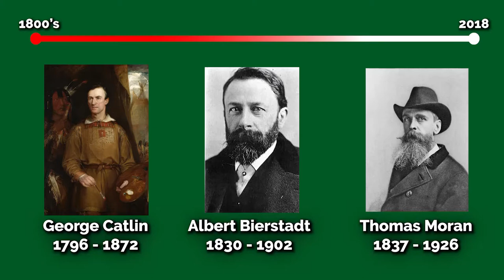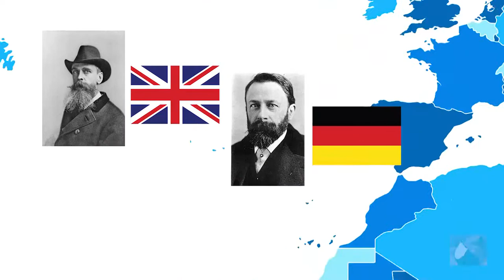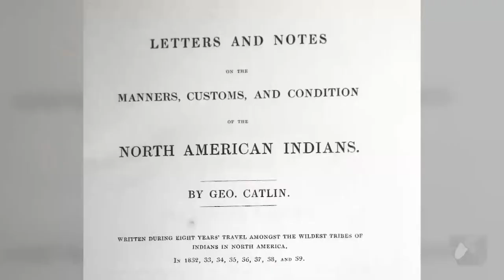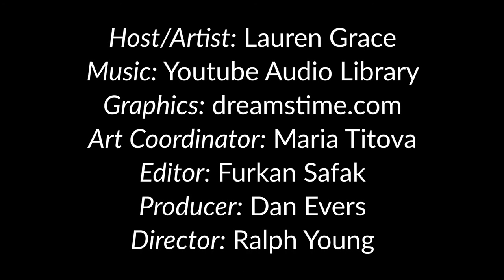National parks Story | Principles of Excellence #5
Over one-hundred fifty year ago, the great western landscape artists George Catlin, Albert Bierstadt, and Thomas Moran took extraordinary risks to create breathtaking paintings of our expanding country. It is through their ability to follow through and take action to achieve goals that Americans in the east were able to see, for the first time, the majesty and beauty of the remote national treasures. Today, largely because of these artists, there are fifty-eight national parks that provide inspiration and recreation for millions of visitors around the world.